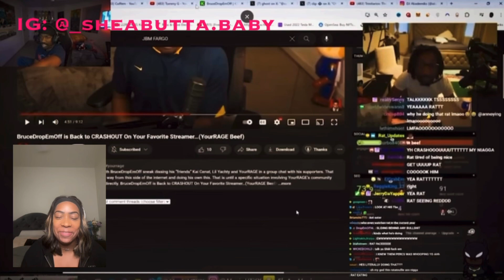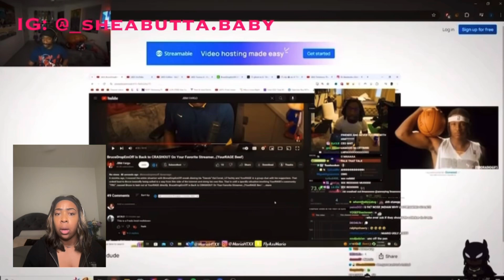BruceDropEmOff Finally Apologized | Reaction